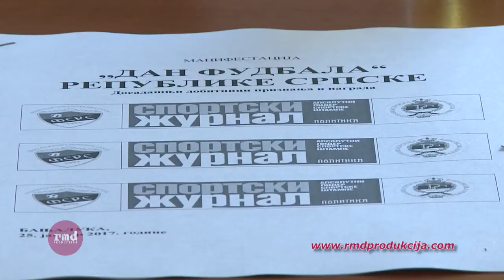FUDBAL - 1 sjednica žirija / KADROVI / DAN FUDBALA Republike Srpske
Tradicionalna šesta po redu manifestacija izbora najboljih pojedinaca za 2016. godinu “DAN FUDBALA REPUBLIKE SRPSKE” u organizaciji FS Republike Srpske i Sportskog Žurnala biće održana u Kristalnoj sali hotela „Bosna“ u Banjaluci 23. januara 2017. godine sa početkom u 12 časova. Na prvoj sjednici žirija akcije FSRS i Sportskog Žurnala održanoj danas u prostorijama FSRS u Banjaluci održana je prva sjednica žirija koji je raspravljao o kandidatima za nagrade. Pored predsjednika Tome Marića, savjetnika u Vladi Republike Srpske i saradnika Sportskog Žurnala, u Žiriju su i dva potpredsjednika, Slavko Basara (dopisnik Sportskog Žurnala iz RS) i Zoran Vajkić (član Komisije za informisanje FS RS), te članovi: Dragan Novaković (RTRS), Andrej Knežević (TV), Darko Basara (Euro Blic), Milan Zubović (Glas Srpske), Goran Arbutina (portal Mondo), Slađan Jeremić i Dragiša Ćorsović (Sportski Žurnal), Mladen Kremenović (Politika), Oliver Gačić (Ministarstvo porodice, omladine i sporta) i Goran Ćejić (FS RS). Uz žiri koji će birati najbolje pojedince za 2016-tu godinu u fudbalu Republike Srpske o internacionalnoj nagradi Zlatna povelja „Miljan Miljanić“ odlučivaće i doajeni sportskog novinarstva: Dobrivoje Bobi Janković (Beograd), Sead Hadžijahić (Sarajevo), Atanas Kostovski (Skoplje), Milorad Đurković (Podgorica), Branko Vekić (Ljubljana) i Tomislav Židak (Zagreb). Naredna sjednica Žirija, druga po redu biće održana u srijedu, 14. decembra 2016. sa početkom u 11 časova u prostorijama FSRS.